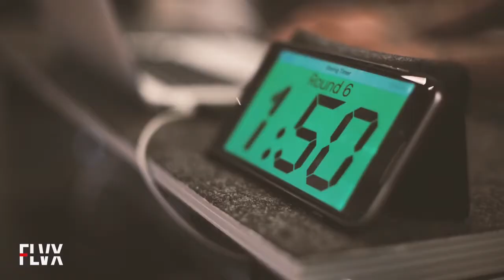FLVX boxing at RYU apparel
Come train with FLVX at RYU apparel at 1745 West 4th every Wednesday at 6pm
Classes are free.
Keep posted for news regarding location and grand opening of our facilities as well as other classes and events.